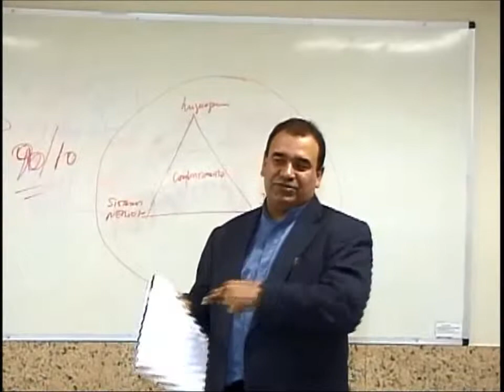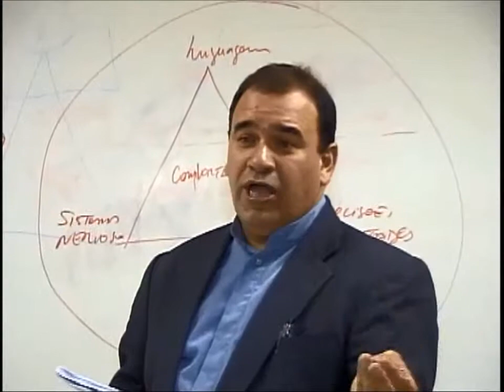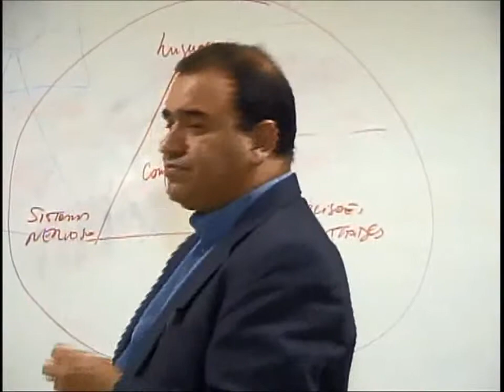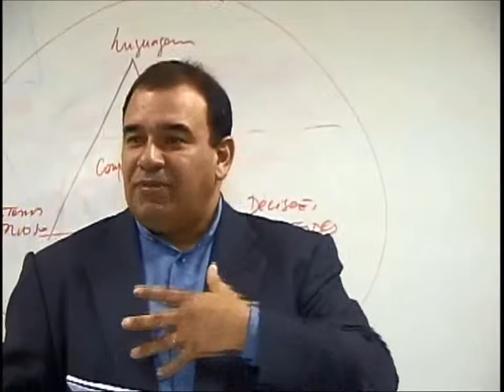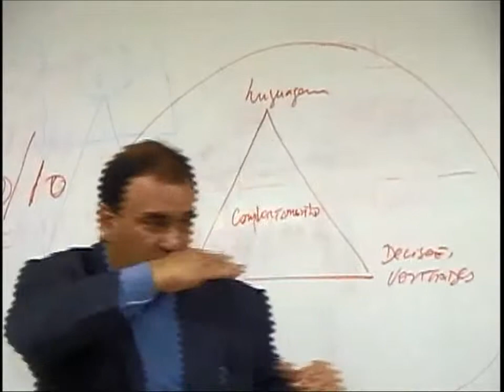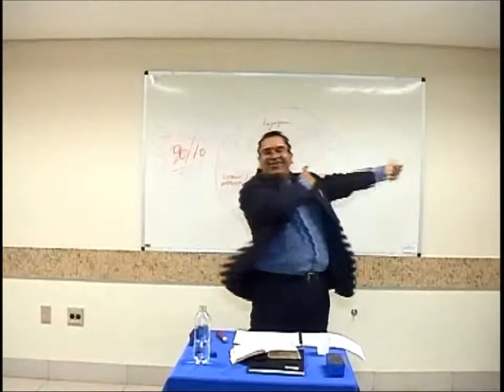Gestão de Tempo - Atitude In Out - Elizeu Gomes CIA